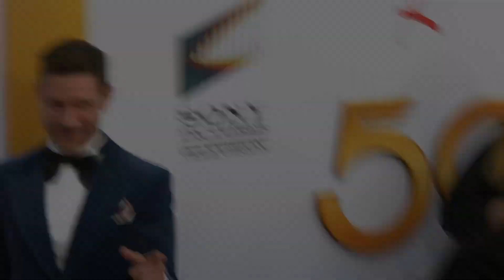Michael Graziadei "The Young and the Restless" 50th Anniversary Celebration Red Carpet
Broll footage: Michael Graziadei on the red carpet at the Daytime's #1 Drama "The Young and the Restless" 50th Anniversary Celebration event held at The Vibiana in Los Angeles, California USA on March 17, 2023.